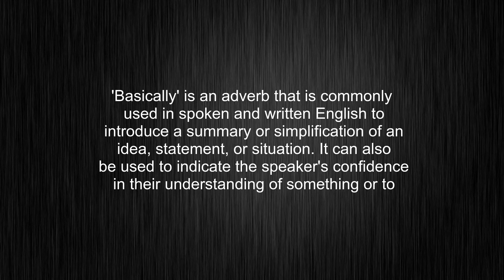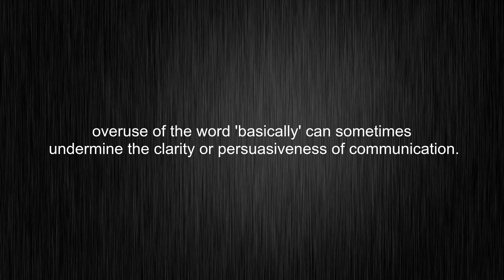What's the meaning of "basically", How to pronounce basically?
This video tells you what "basically" means, how to pronounce it, what is "basically" definition, provides a pronunciation guide and an accurate definition.